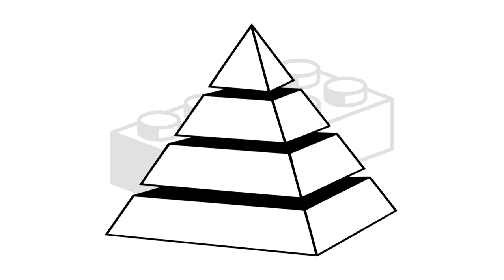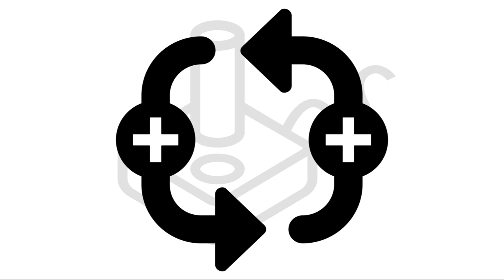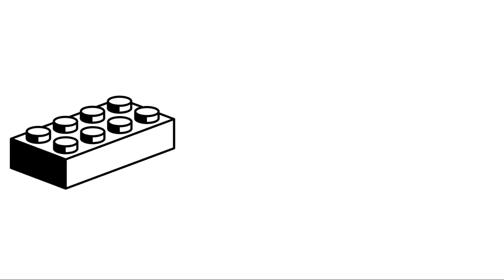The case for Clojure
A short presentation that hopes to convince you to choose Clojure as the programming language for your next project.